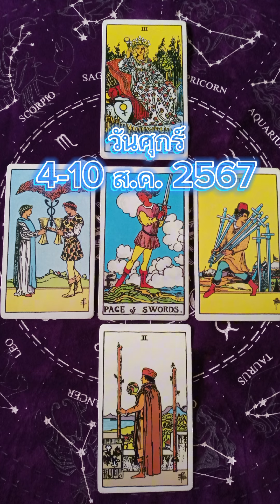ดวงคนเกิดวันศุกร์ ประจำสัปดาห์ 4-10 ส.ค. 2567